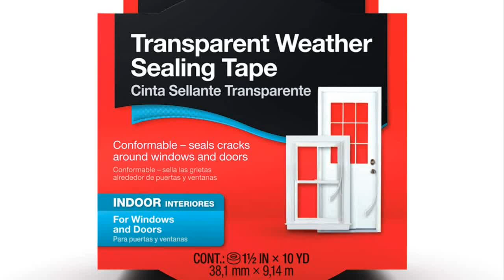Great product - 3M Interior Transparent Weather Sealing Tape for Windows and Doors, Moisture Resist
Great product -  3M Interior Transparent Weather Sealing Tape for Windows and Doors, Moisture Resistant Tape

Weatherproofing tape
For interior use in sealing cracks around doors and windows
Moisture resistant
3M sealing tape measures 30 inch long
Weather tape is flexible conforms to angles and curves
Seals cracks to reduce energy loss
Decreases heating costs

3M Transparent Weather Sealing Tape can be used around windows and doors to keep cold air out and seal cracks. The tape is flexible. 3M Transparent Weather Sealing Tape easily conforms to angles and curves.

Life SaverI live in a studio apartment and I have a bay window with a couch by it. Only one of my windows has storm windows and I had a terrible draft coming in through the other two and my apartment wouldn't budge above 62°F and I live in Boston. I could not go anywhere near my couch by the windows for days because of how cold it was even with a blanket. I don't pay for heating but I do like feeling comfortable in my apartment. The maintenance crew used painters tape on the sides and bottom of the windows but there was still a draft coming in from the top of the windows. I was contemplating if I should get the Window Shrink-Film Insulator kit but I like being able to use the blinds